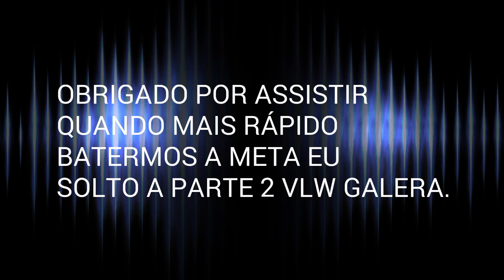Momentos mais engraçados no clash royale #1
BOM GALERA FOI ISSO O VIDEOS DE HOJE ESPERO QUE VOCÊS TENHAM GOSTADO SE GOSTOU NÃO ESQUEÇA DO:

SE-INSCREVE
COMPARTILHA

AJUDA AI GALERA RUMO AOS 100 SUBS SEI QUE VOCÊS CONSEGUEM PORQUE VOCÊS SÃO FODAS VLW FLW E ATÉ A PRÓXIMA 💪✌👍